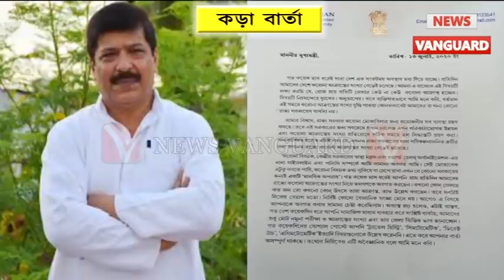দলকে হেয় প্রতিপন্ন করা বিধায়করা BJP ছেড়ে দিতে পারেন : প্রদেশ BJP'র মুখপাত্র নবেন্দু ভট্টাচার্য